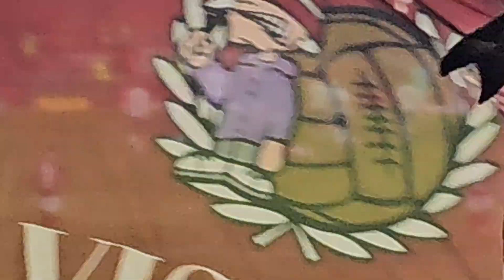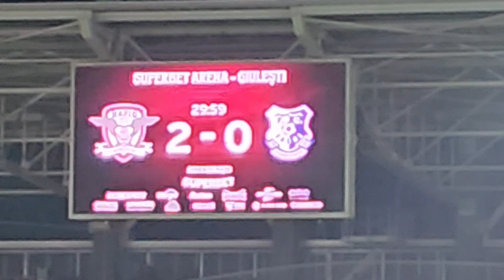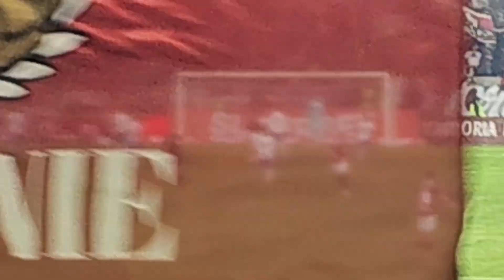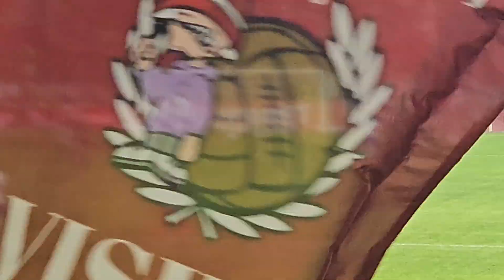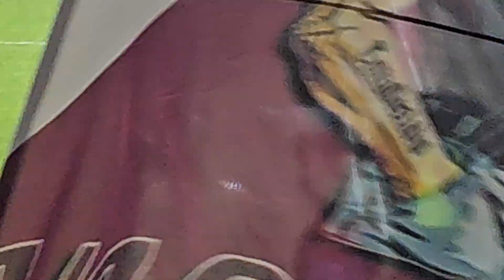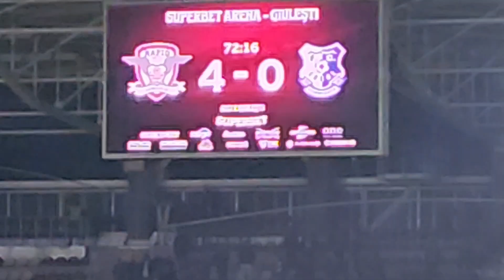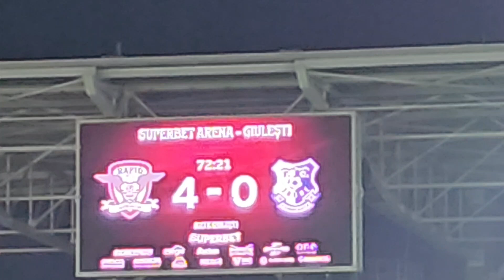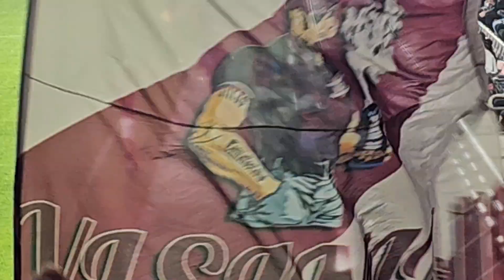Atmosfera superba din peluza la Rapid -Farul 21.10.2024